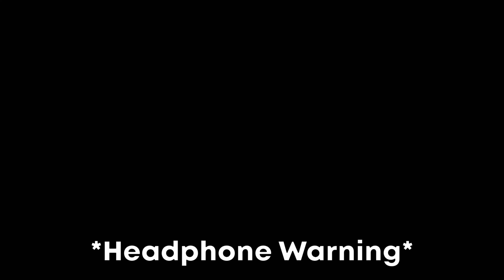The MIMIC is NOT a scary game || Roblox Funny Moments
Sammer - Didnt give me his channel bruh